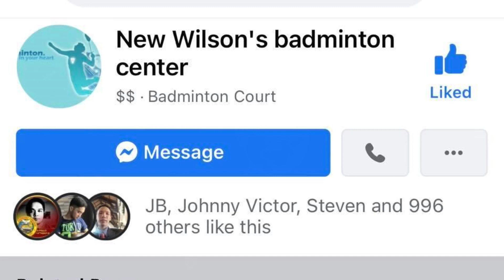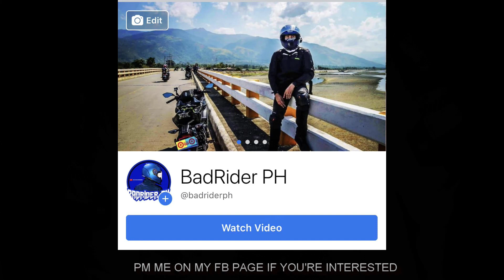Magandang Badminton Court sa bandang Banawe, Wilson's Badminton Court | PBR Queuing |BadRiderPH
For my subscribers in Metro Manila, best cheesecake and sweets checkout Blythe and Blake.